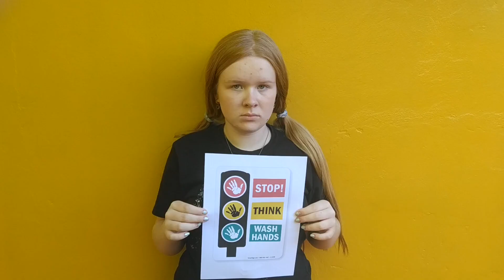Wash for me - Dance monkey Parody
Wash for me is a parody of Dance Monkey by Tones and I.
Coronavirus and the quarantine have taught us to wash our hands.  You too can get others to wash their hands to combate the Covid-19 virus.